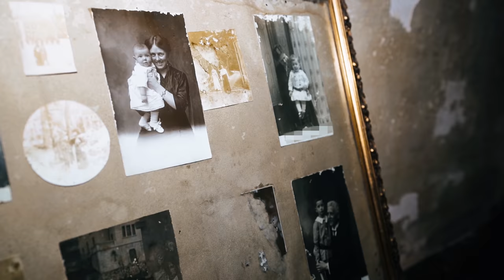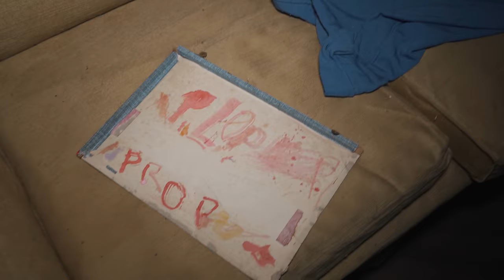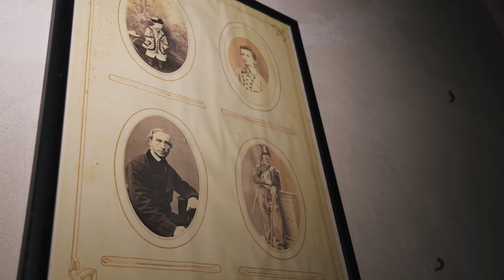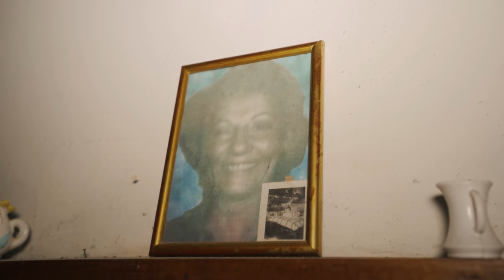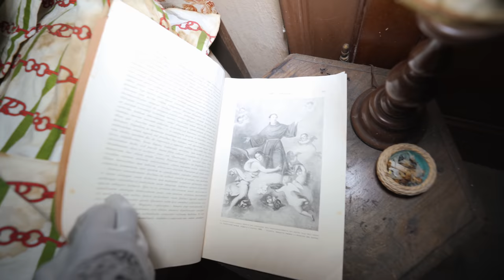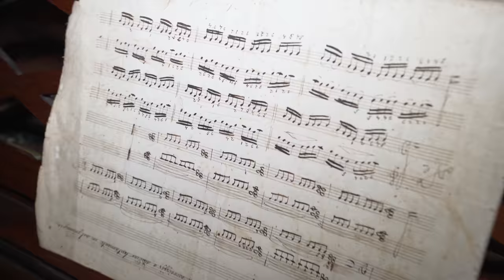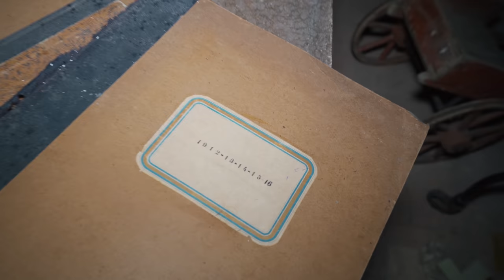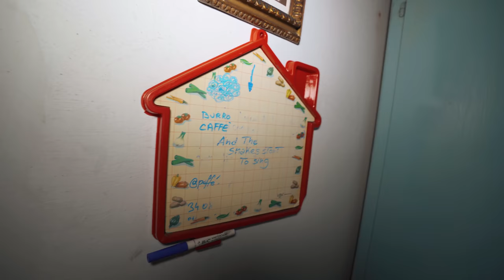A LOST ART TREASURE | Abandoned noble Venetian family's millionaire mega mansion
𝗦𝘁𝗼𝗿𝘆𝗹𝗶𝗻𝗲
Today I'm taking you into an antiquated piece of Venetian history, that's now consigned to oblivion.
Built in the early 1800s, this palace stands in a central position with respect to the upper part of this Italian town - an aristocratic building that is slowly but surely perishing as prey to the extraterritorial forces of mother nature.

Once the residence of the elite of this municipality, time seems to be an allusive concept, and as this factor has progressed, the property now stands sole and solitary.

Today we take a look behind her closed doors.
This palace may be abandoned, but it is still abundant in art and glory.

It was once occupied by this man, Marco Antonio, in the early 18th century...
A musician since childhood who graduated in law in 1810, married countess Laura with whom he had a son, Pietro. Like most of the nobles of the time, he was conditioned by social conventions that allowed him to exercise his artistic and professional activities almost exclusively in the family and ecclesiastical sphere.
He died at the age of 29 due to "nervous consumption", leaving behind a child of a few months, who eventually followed his dad's footsteps and became a musician too, and lived in the palace for many years.

But pursuant to more recent photos, the palace turns out to have been inhabited by a woman in her very last days.

Today is the time: let's relive the history that once took place here together.

Abandoned Italy Season 3: A LOST ART TREASURE | Abandoned Noble Venetian Family's Millionaire MEGA MANSION